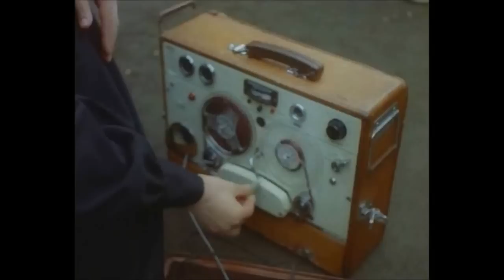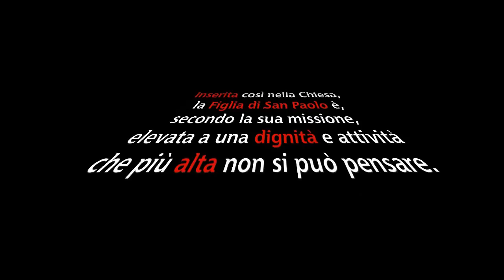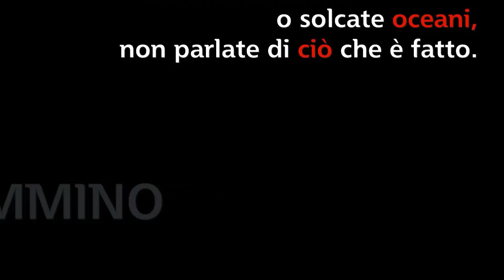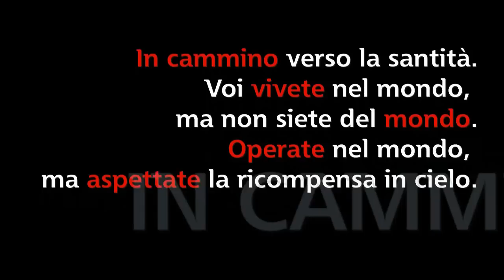In cammino Figlie di San Paolo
Centenario di fondazione delle Figlie di San Paolo 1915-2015